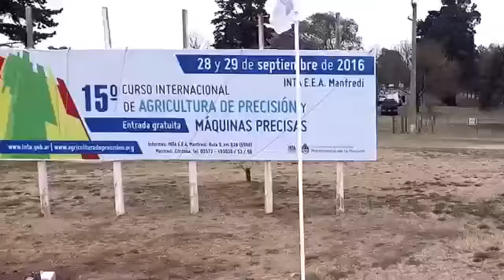15° Curso Internacional de Agricultura de Precisión y Máquinas Precisas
Resumen del evento realizado el 28 y 29 de Septiembre de 2016 en el INTA E.E.A. Manfredi